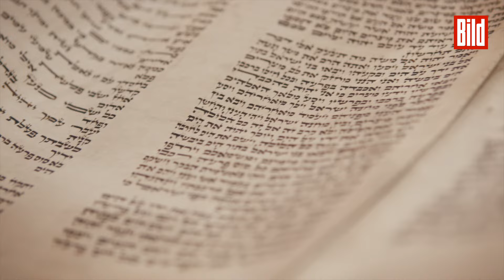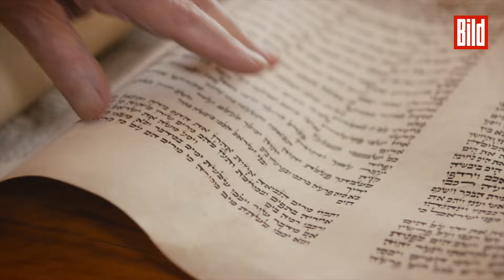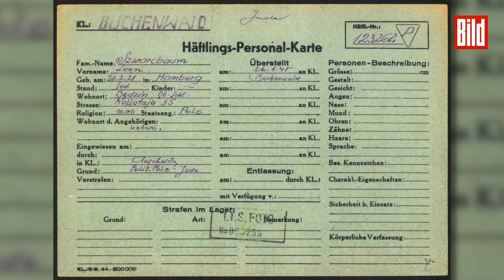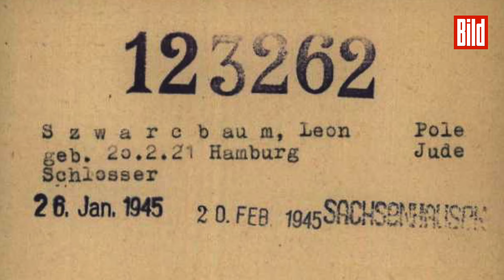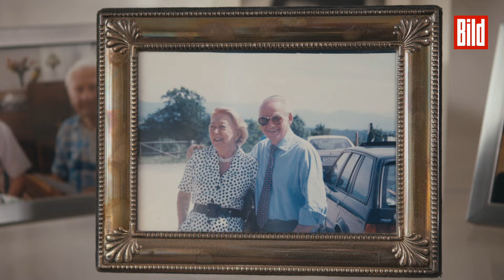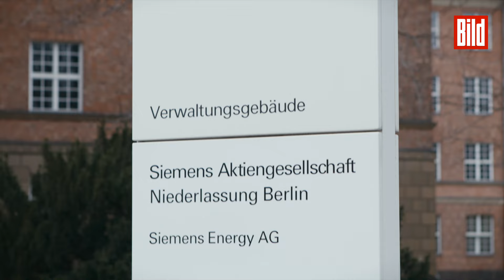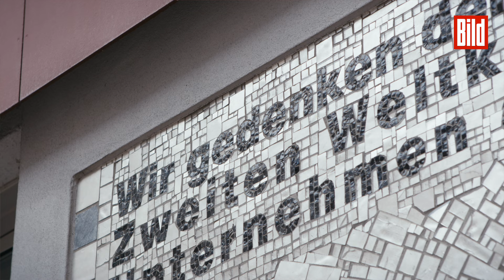Auschwitz-Überlebender feiert 100. Geburtstag: Er verlor seine ganze Familie im Holocaust | Doku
„Dass ich nach all dem einmal 100 werde, hätte ich nie gedacht …“

Doch Leon Schwarzbaum hat es geschafft. Er überlebte die Mordfabriken in Auschwitz, Buchenwald, Sachsenhausen. Zwangsarbeit, zwei Todesmärsche. Er verlor seine ganze Familie im Holocaust – und doch feiert er jetzt seinen 100. Geburtstag.

Eine große BILD-Doku ehrt Leon Schwarzbaum als einen der letzten Überlebenden des millionenfachen Mordes an Europas Juden.

Bundespräsident Frank-Walter Steinmeier (65) empfing Schwarzbaum dafür sogar im Schloss Bellevue, dankte ihm für sein „ungeheures Verdienst an unserem Land“, weil er „Hoffnung an die Nachgeborenen“ weiterträgt, dass nie wieder „geschehen wird, was geschehen kann“.

In der bewegenden BILD-Doku von Chefreporter Hans-Jörg Vehlewald berichtet Schwarzbaum (geboren am 20. Februar 1921 in Hamburg) über den Einmarsch der Deutschen in seiner polnischen Heimatstadt Bedzin bei Kattowitz in Oberschlesien. Über das Ghetto, das Grauen in Auschwitz, wie er den Gaskammern entkam. Über seine Zeit als Zwangsarbeiter bei Siemens. Und warum er jahrzehntelang nicht sprechen konnte über den Massenmord an seiner Familie, an seinem Volk.

Schwarzbaum: „Manchmal schäme ich mich, dass ich überlebt habe und die anderen nicht. Meine Erlebnisse zu berichten, dass bin ich meinen Freunden schuldig, die im Lager verreckt sind. Ich tue das für meine Eltern, die ermordet wurden. Ich tue das für mein Volk.“